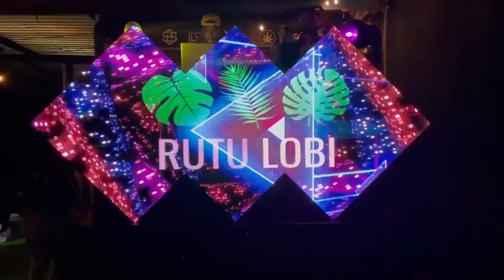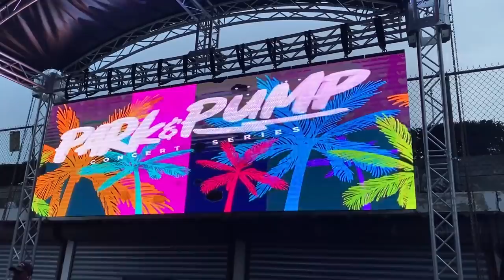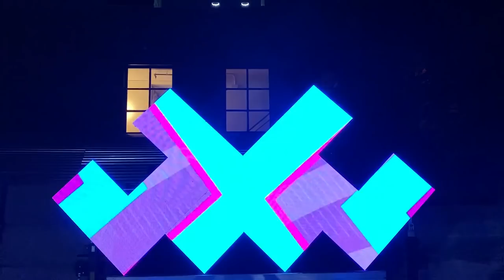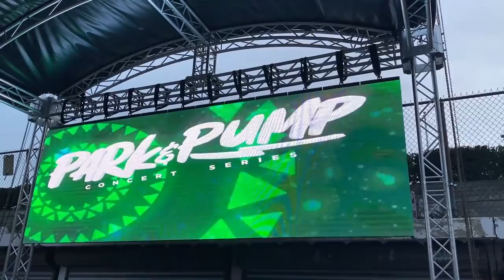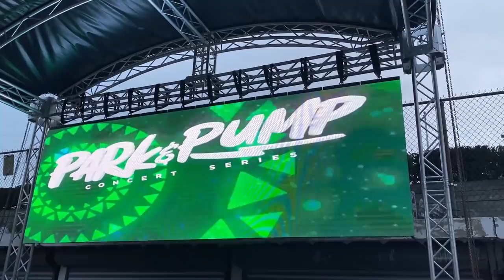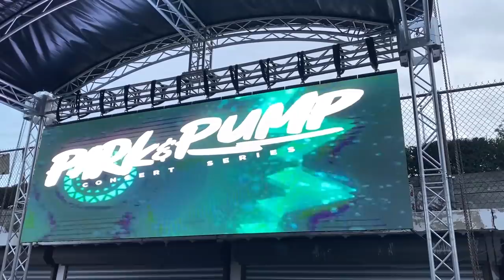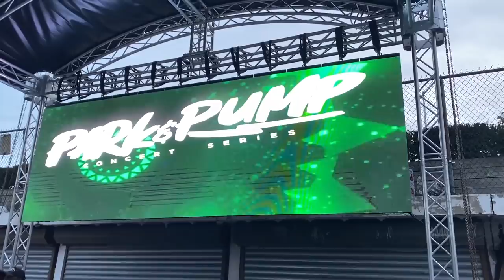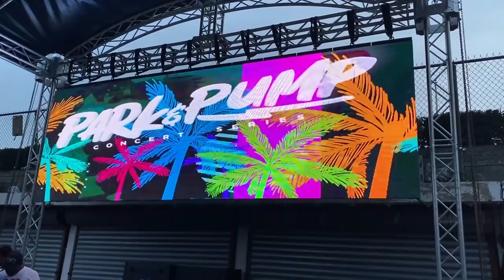BEST SOCA VOL.2 2021, 2020 KES, MACHEL, PATRICE ROBERTS TENDER NAILAH, FARMER NAPPY - BACKYARD JAM